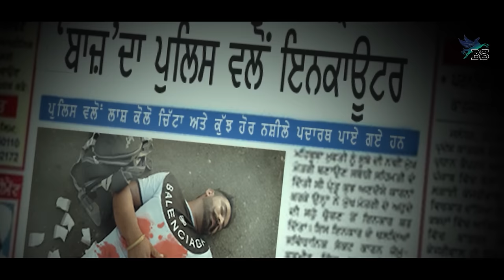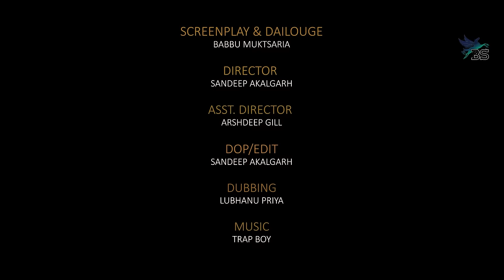Waaka | Web Series | MALKEET MASHAL | Full video | Out Now | Big scene pictures | 2022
FILM – WAAKA WEBSERIES
DIRECTOR – SANDEEP AKALGARH
PRODUCER – MALKEET MASHAL
WRITER – SUSHANT ARORA
SINGER - BIKRAM SHERGILL
MAKEUP – RAJPREET KAUR
DUBBING – LUBHANU PRIYAA
SCREENPLAY & DAILOUGE – BABBU MUKTSARIA
EDIT & D.O.P SANDEEP AKALGARH

ART DIRECTOR – TARI GHANAUR
PRODUCTION –  FILMA WALE
POSTER - Sny creation
SPECIAL THANKS –  DEEPA SARPANCH AND HIS FAMILY,KAKHANWALI PIND
sandeep akalgarh#arsh gill records#keeta singh#tari ghanaur# sucha singh